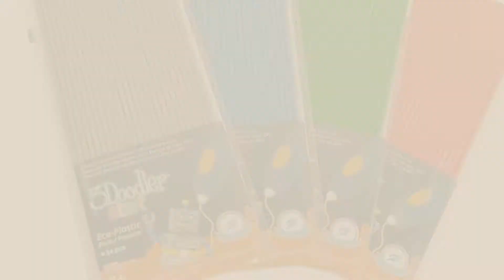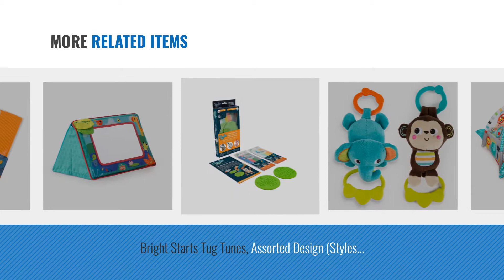Top 10 Start Toys & Games [2018]: Bright Starts Around We Go 3-in-1 Activity Center Zippity Zoo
- New! 2019 Black Friday / Cyber Monday Activity Centers Deals and Updates.

Black Friday / Cyber Monday 3-in-1 Around We Go Activity Center by Bright Starts

Black Friday / Cyber Monday Bright Starts Walk-A-Bout Walker, Roaming Safari by Bright Starts

Black Friday / Cyber Monday ALEX Jr. Tots Art Start by ALEX Toys

Black Friday / Cyber Monday 3Doodler Start Refill Plastics Bundle (Primary Pow) by 3Doodler

Black Friday / Cyber Monday Kids II Bright Starts Lots of Links by Bright Starts

Black Friday / Cyber Monday Bright Starts, 5 in 1 Spieldecke mit Spielbogen, Your Way Ball Play by Unbekannt

Black Friday / Cyber Monday Bright Starts Tug Tunes, Assorted Design (Styles and colors may vary ) by Bright Starts